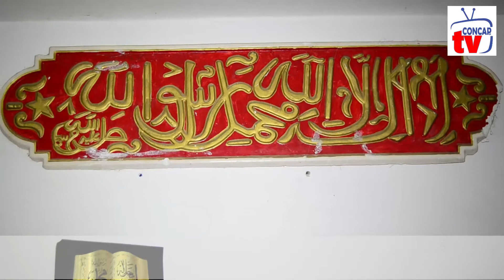Emission Ndiarignou Al Quran avec Serigne Mame Ousmane Diop pater 2